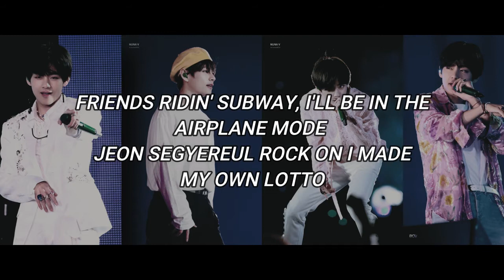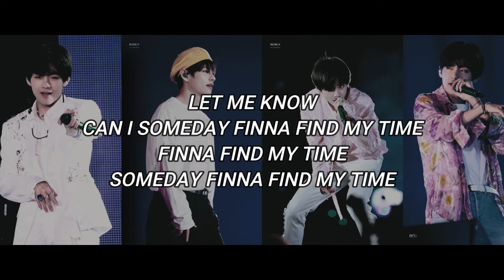MY TIME cover by Taehyung | earphone highly recommended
Song : My time
Singer: Jung Kook
Cover by : Taehyung
Band : BTS
Genre : Pop
Country : Korea